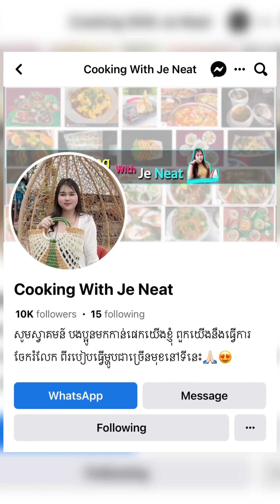បង្អែម នំផ្លែអាយ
មុខម្ហូបថ្ងៃនេះ =  បង្អែម នំផ្លែអាយ
របៀបធ្វើបង្អែម ខ្មែរ នំផ្លែអាយ បងប្អូនអាចតាមដានពីវិធីធ្វើ នៅក្នុង វីដេអូនេះ
Copyright by Cooking With Je Neat
*** Downloading, copying, Re-Upload and Re-Post is not allowed.
You Can Search My Channel by This Keywords: Cooking Video, How to Cook, Food Recipe, Khmer Food, Thai Food, Chinese Food, Asian Food, ម្ហូបខ្មែរ, របៀបធ្វើម្ហូប, មុខម្ហូបថ្មីៗ, រៀនធ្វើម្ហូប ,Or Hashtag